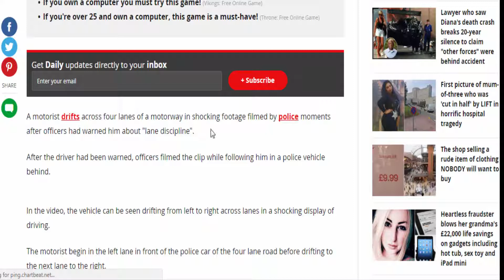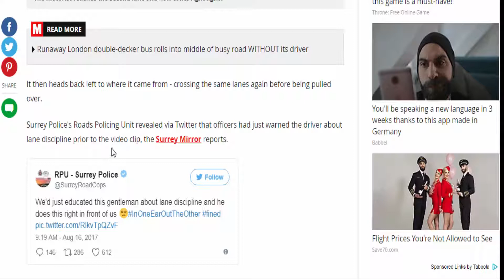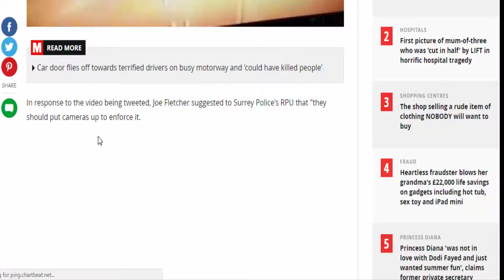daily uk news:Driver drifts between four lanes on motorway warned by police about 'lane discipline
A motorist drifts across four lanes of a motorway in shocking footage filmed by police moments after officers had warned him about "lane discipline".
After the driver had been warned, officers filmed the clip while following him in a police vehicle behind.
In the video, the vehicle can be seen drifting from left to right across lanes in a shocking display of driving.
The motorist begin in the left lane in front of the police car of the four lane road before drifting to the next lane to the right.
But it then goes across to a third and fourth lane to the right.
The motorist begins to drift to the right
The motorist reaches the second lane and now drifts right again
Runaway London double-decker bus rolls into middle of busy road WITHOUT its driver
It then heads back left to where it came from - crossing the same lanes again before being pulled over.
Surrey Police's Roads Policing Unit revealed via Twitter that officers had just warned the driver about lane discipline prior to the video clip, the Surrey Mirror reports.
A fine was issued after the driver failed to take heed of his initial warning.
Police have not revealed on what road the incident took place.
Car door flies off towards terrified drivers on busy motorway and 'could have killed people'
In response to the video being tweeted, Joe Fletcher suggested to Surrey Police's RPU that "they should put cameras up to enforce it.
"There's not enough police on the roads to catch a significant amount of motorists doing this."
The RPU team replied: "A system to detect and capture suitable evidence would be [very] costly and quite challenging I'd imagine.
"Would need [very] sophisticated software."